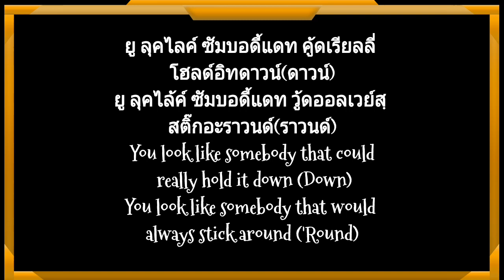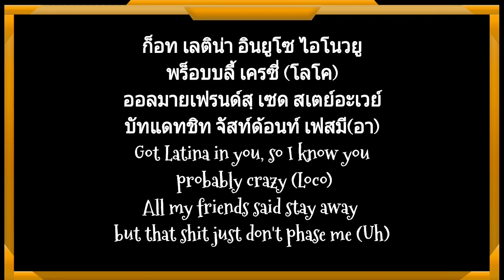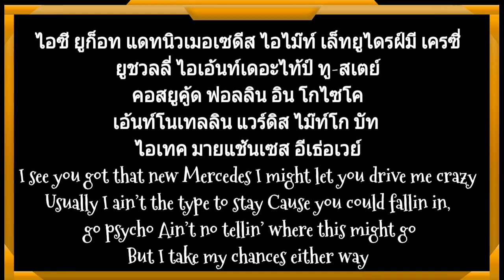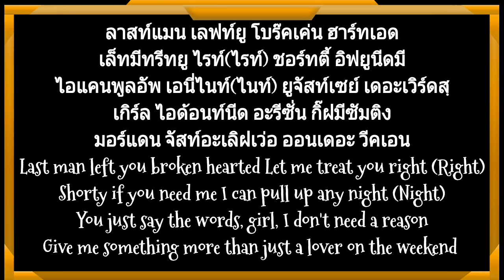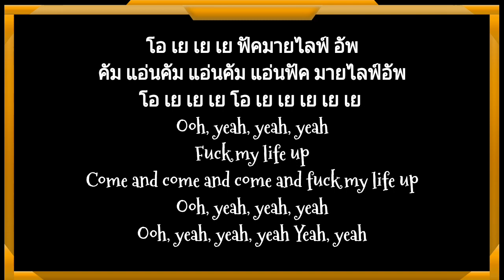เนื้อเพลงคำอ่านภาษาไทยเพลง Fml [Arizona zervas]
ลองเข้ามาดูร้านค้าออนไลน์ของฉันใน Shopee! nutthangamsom